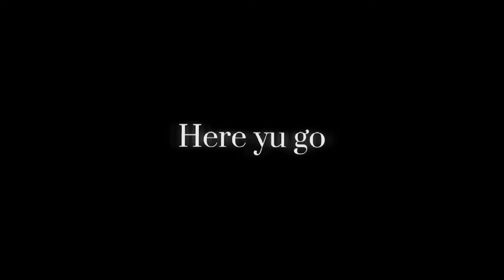THIS KID POSTED AGAIN 🫢